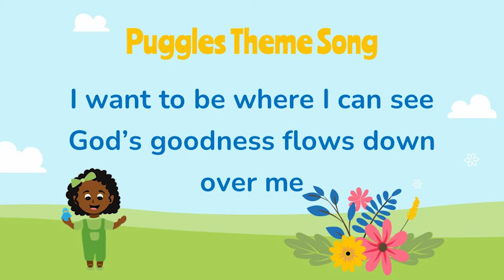Puggles Theme Song Video (Eng)